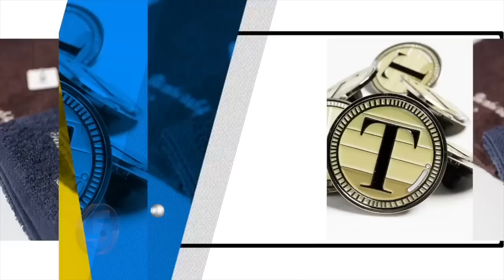オリジナルブランドの売れ筋TOP5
POP UP
日程：4/29・4/30（2日間）
時間：12:00~17:00

○たくぞー
1989/06/16　奈良県出身
2014年公立学校の教員として勤務。
2018年うつ病発症。
2018年退職後YouTubeスタート。